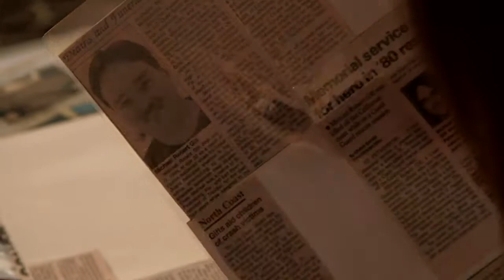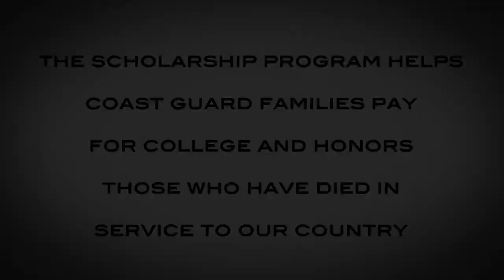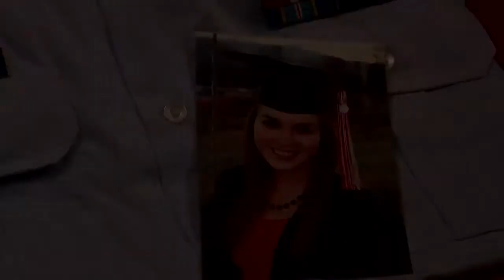Honoring our Fallen Heroes. Supporting our Coast Guard Families: Audrey's Story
In 2010, Audrey was awarded a Fallen Heroes Scholarship in memory of her father, AM1 Michael Gill, who died in the line of duty when she was 3 years old.  Learn more about the Fallen Heroes Scholarship and the impact it had on her education.